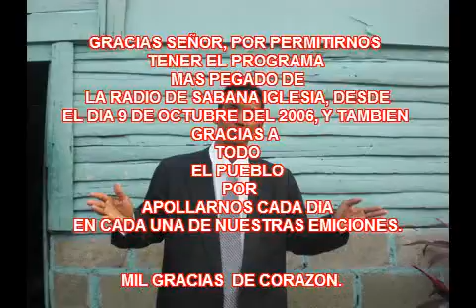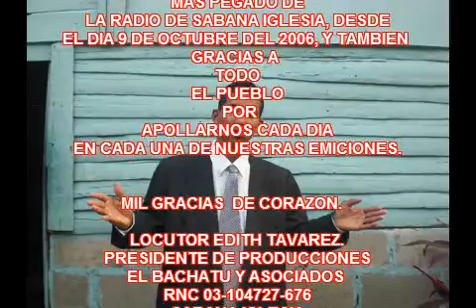EL BACHATON POR TODOS LADOS.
EDITH TAVAREZ